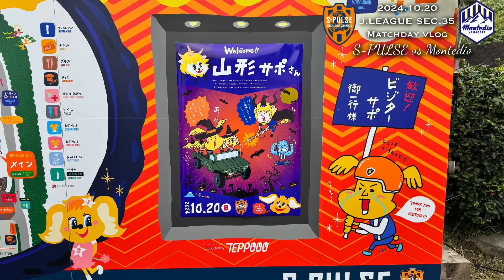【エスパルスvlog】勝てば昇格の山形戦、痛恨敗戦。清水エスパルス vs モンテディオ山形 明治安田J2リーグ 35節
地元、名古屋グランパスを愛するアラサー底辺YouTuberのチャンネルです。
グランパスの観戦Vlog、情報、実況動画などを投稿していきます。
静岡のチーム(藤枝、磐田、清水、沼津)も、ゆるく応援。
たまに観戦Vlogも投稿します。
ユニフォームコレクター。
サッカーは小学生時代、4級審判員の素人の感想を垂れ流していきます。

推しチーム
🇯🇵名古屋グランパス
🇯🇵藤枝MYFC
🇩🇪Karlsruher SC
🇩🇪 Bayer 04 Leverkusen
🏴󠁧󠁢󠁥󠁮󠁧󠁿 Leicester City FC
🇮🇹 Empoli FC
🇵🇹 FC Porto
🇳🇱 Amsterdamsche Football Club Ajax
🇮🇹 Associazione Sportiva Roma
🇫🇷Paris Saint-Germain Football Club
🇵🇹 Sporting Clube de Braga
🏴󠁧󠁢󠁥󠁮󠁧󠁿Liverpool Football Club
🇹🇭การท่าเรือ Port FC

🇯🇵 中日ドラゴンズ(野球)
🇯🇵 シーホース三河(バスケットボール)
🇯🇵三遠ネオフェニックス(バスケットボール)

ユニフォームを紹介するチャンネル
ユニフォーム談義チャンネル